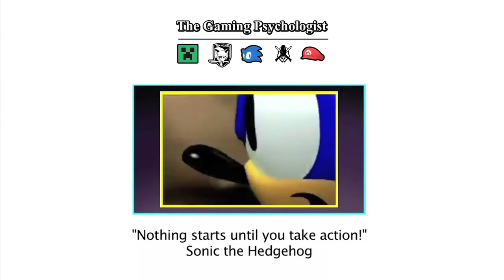Most Difficult Mario Maker course ever!?! | Super Mario Maker | Thumb Killer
Write your I.D numbers below and I will play through your courses.

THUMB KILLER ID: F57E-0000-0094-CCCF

If you want to just watch the level design then skip ahead to 5:15.

Is this the hardest Mario Maker level ever? Probably not. In fact it's probably quite tame in comparison to some of the levels out there, but it's a challenge never-the-less. Think you can beat it? Want a shout-out? Then get to it and don't forget to leave your own I.D. numbers below so I can check out your levels too.

I also talk a little about you guys and this channel a bit too.